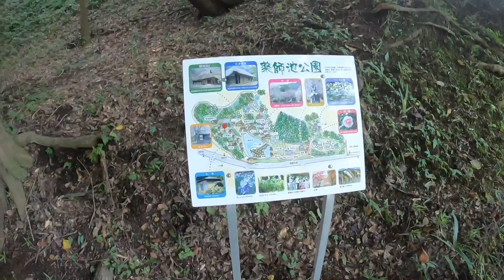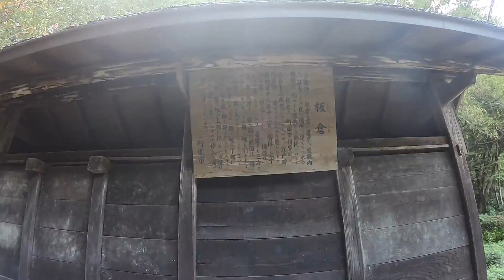日本公园散步（一） 薬師池公園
闲暇时间散步。

Kevin MacLeod的Bethlehem - Christmas根据知识共享署名 4.0许可授权用户使用。